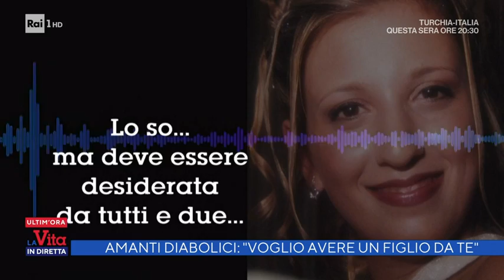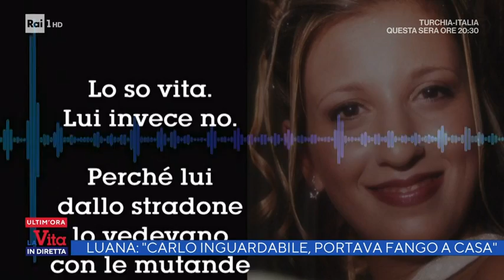Amanti diabolici; Voglio un figlio d te" - La vita in diretta 29/03/2022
- Sarebbe stato ucciso dalla moglie e dal suo migliore amico Carlo La Duca, scomparso da Termini Imerese, a gennaio 2019. I due, in carcere dallo scorso venerdì, avrebbero organizzato l'omicidio e fatto sparire il cadavere